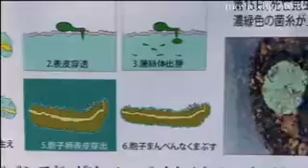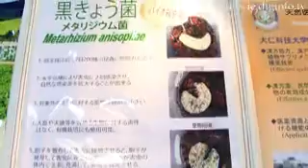Metarhizium Pesticide : DigInfo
Helping protect crops and the environment,Taiwanese company  Advanced Green Biotechnology has developed their Metarhizium pesticide which doesn't leave any polluting residue.

This pesticide is administered by dissolving it in water the and spraying on the plants.  It infects the insects with spores and with in  about 8 days the bugs are dead.

Insects like moths, butterflies, beetles, grasshoppers and locust, are just a few of the many species that can be affected by this pesticide.

Currently available in Southeast Asia and Europe, Advanced Green Biotechnology plans to expand their distribution globally.